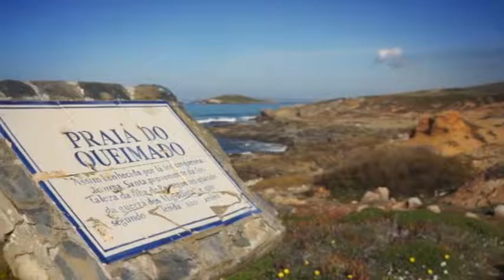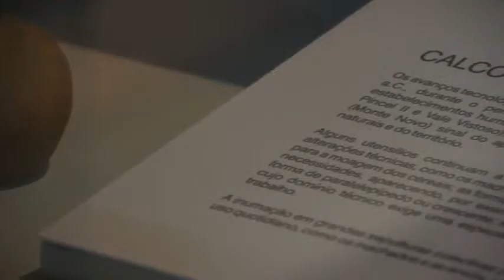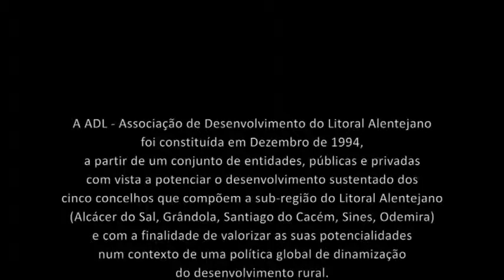Sines Roteiro – Projeto promovido pela ADL (apoio PRODER)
O stand da Rede Rural Nacional (52.ª Feira Nacional de Agricultura), no dia 11 de junho, foi dedicado ao tema "LEADER e Desenvolvimento Comunitário de Base Local" e contou com a colaboração da Federação Minha Terra – Federação Portuguesa de Associações de Desenvolvimento Local. Este filme é uma edição da ADL – Associação de Desenvolvimento do Litoral Alentejano e foi exibido nesse dia.